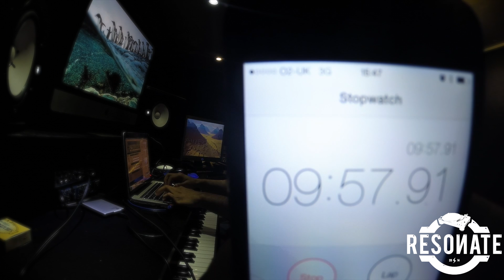10minsonly - SNY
Here is SNYs

Read his full interview here - resonatesounds.com